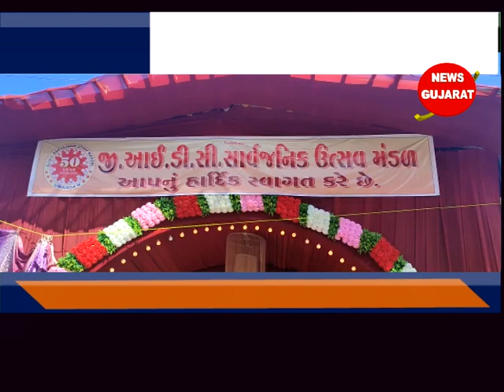ઉમરગામ ઃ જીઆઈડીસીના ગણેશજીનું દરિયામાં વિસર્જન કરાયું